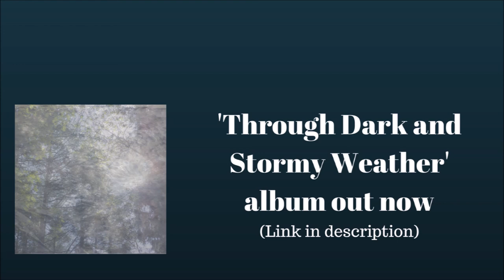O.M.C. - Peaceful Places May Exist (Interlude II) {TDASW} | Chill Ambient HipHop Instrumental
All instruments played by Owen Verkin. (O.M.C.)
Produced, composed, recorded and mixed by Owen Verkin.